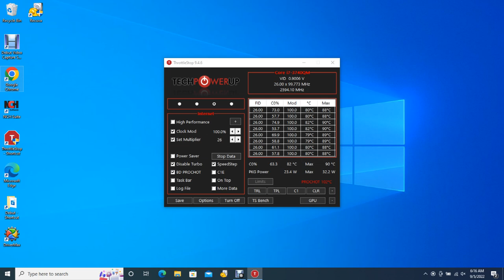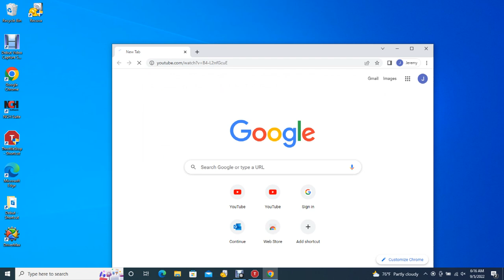Big Bear Valley Bald Eagles 09/04/2022 23:39